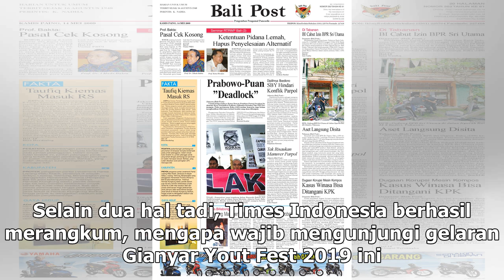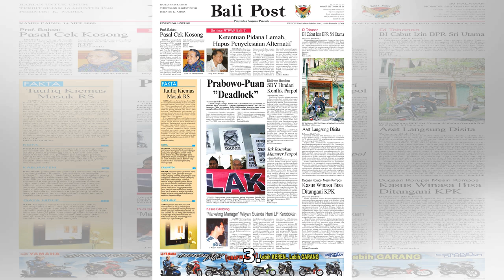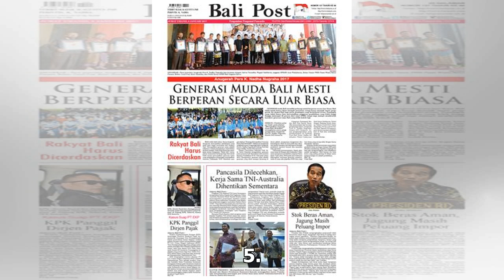Suara Media | 5 Alasan ini Bikin Gianyar Youth Fest 2019 wajib anda kunjungi | TIMES Indonesia